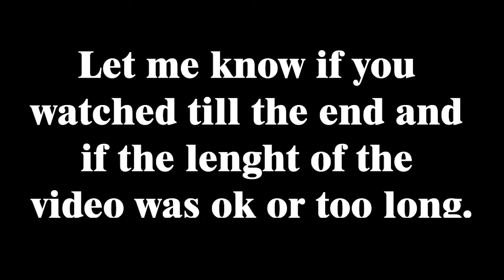Sniper Only Challenge | Surviv.io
Snipers only, the title explains it. :)